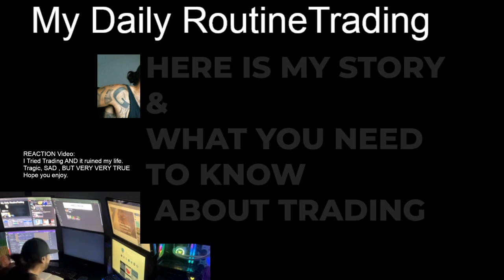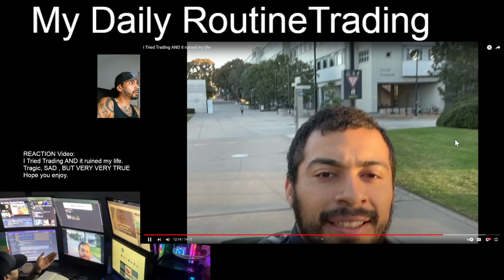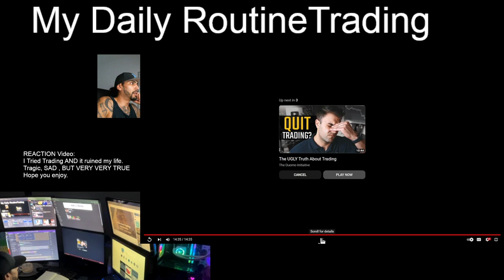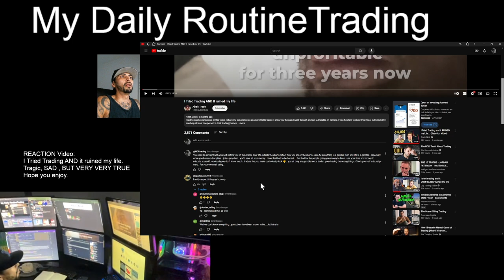I Tried Trading AND it ruined my life - REACTION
Quick reaction to this sad but true part about DAY TRADING no one talks about. I went threw my trails and tribulations as well but nothing like his. I feel for him but I don't feel bad. Watch his vidoe especially if your NEW or Been around the block and having a hard time.. These are the harass realities of day trading.. It can easily chew you up and SPIT YOU OUT. When you enter, You enter into the belly of the BEAST.

Hope you guys enjoy. If you guys liked it. Let me know ill do more reaction videos if NOT then I wont do any more..

TRADE SAFE TRADE SMART

On TUESDAY 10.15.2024 We will be live trading on DISCORD. We will be sharing our charts and calling out all our trades. If you want to watch or ask any questions or even give your perspective !